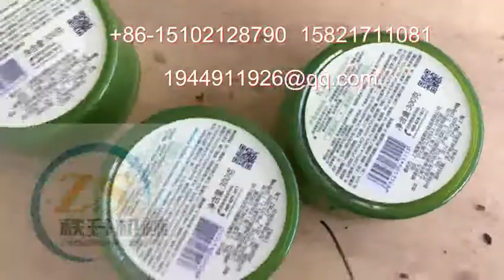芦荟胶瓶底部半自动贴标机